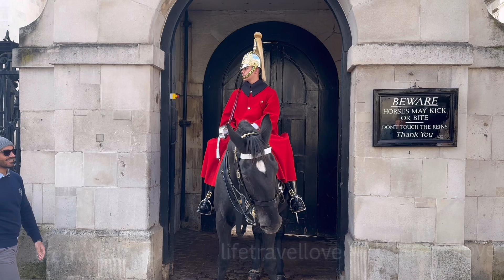WHAT DID THESE TOURISTS DO TO KING’S guard is DISRESPECTFUL!!!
WHAT DID THESE TOURISTS DO TO KING’S guard is DISRESPECTFUL!!! King’s guard horse has had enough .King’s guards. London, England, UK. Visit London.